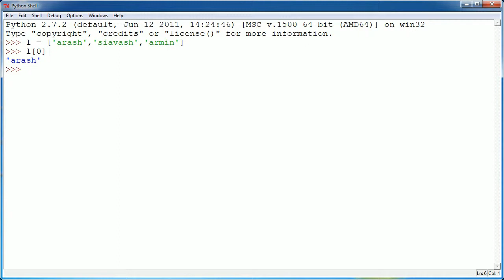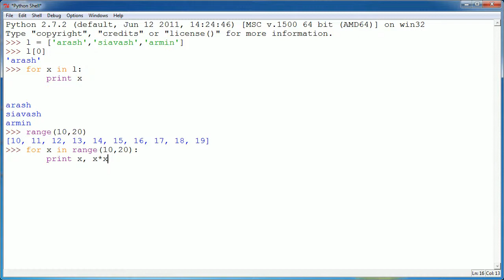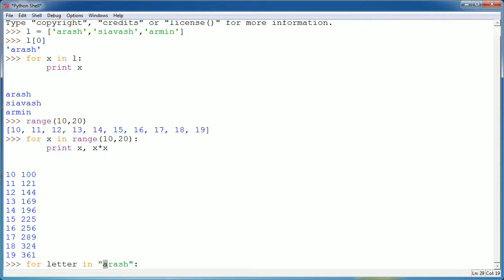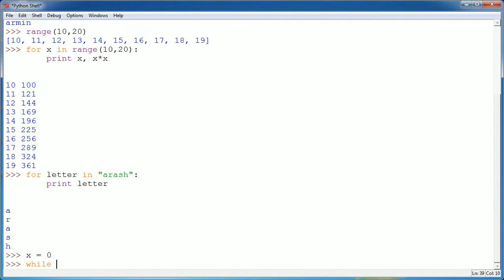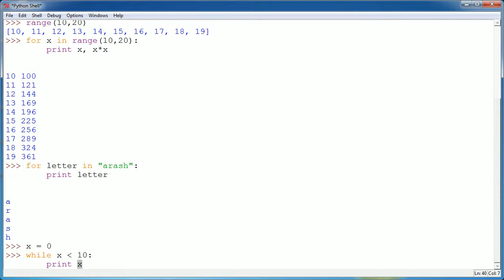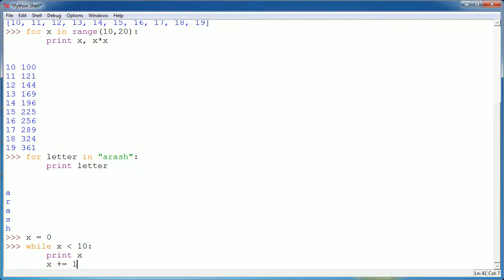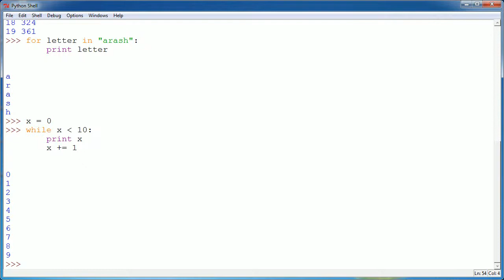آموزش برنامه نویسی پایتون - ۱۱ - حلقه‏‏‌ها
در این قسمت با حلقه‏‌ها آشنا میشویم